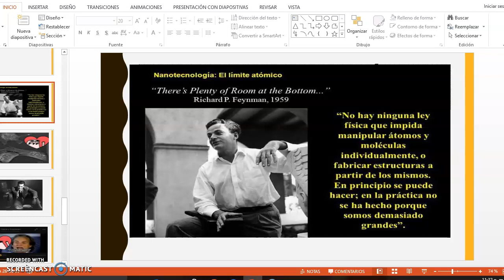NANOTECNOLOGIA, PREGUNTAS Y RESPUESTAS. BY FEYNMAN29/7/19FYF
NANOTECNOLOGIA, PREGUNTAS Y RESPUESTAS POR RICHARD FEYNMAN